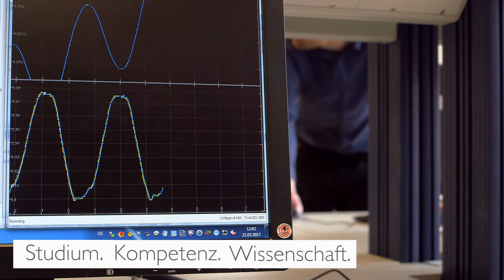UMIT TIROL - Die Tiroler Privatuniversität